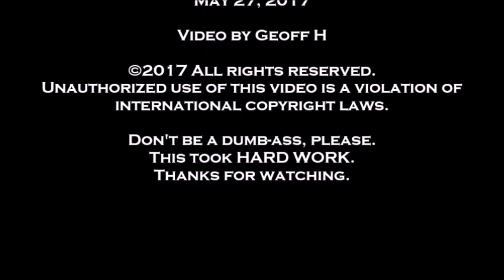Bynxsey Jynxsey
Bynxsey Jynxsey- Moonshine Burlesque- Rascal's- Moline, IL- May 27, 2017- Gigi Galore is the MC